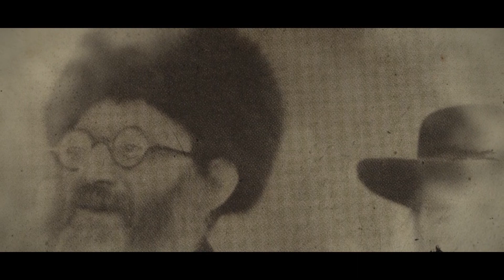RAV KOOK 14 - Un grand Possek - Rav Eytan Fiszon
Rav Eytan Fiszon